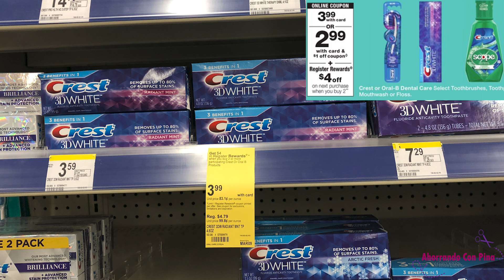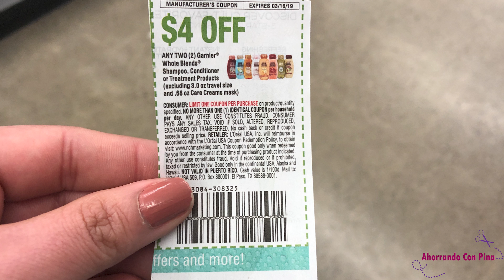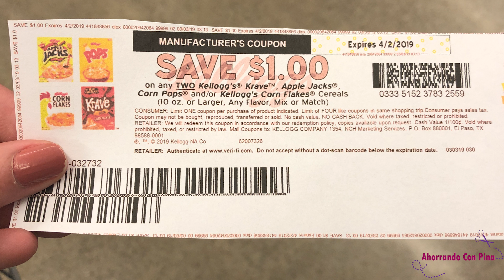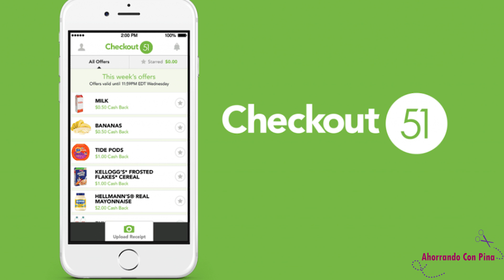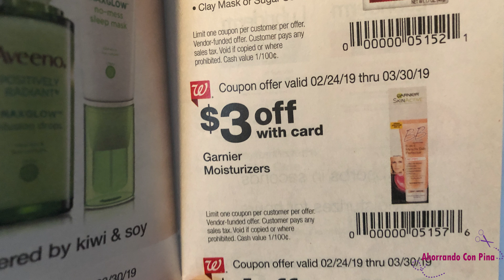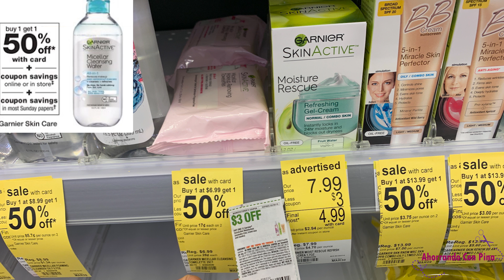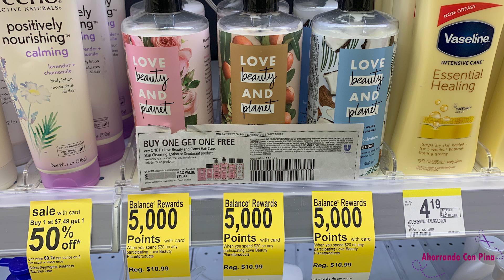Ofertas Que Deben De Aprovechar En Walgreens Semana 3/3/19 - 3/9/19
Hola amigos le dejo este video para mostrarles cuales son las ofertas que pueden aprovechar en Walgreens .

💖 Este es mi codigo de referencia para Fetch Rewards:

G9UXQ